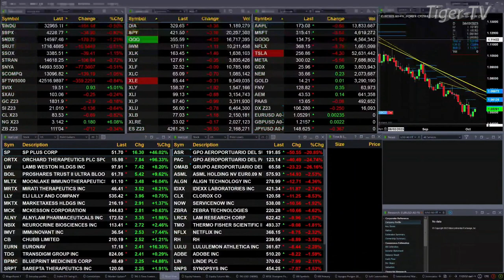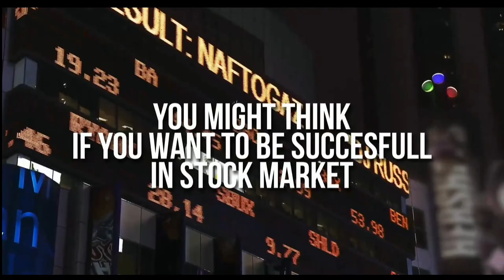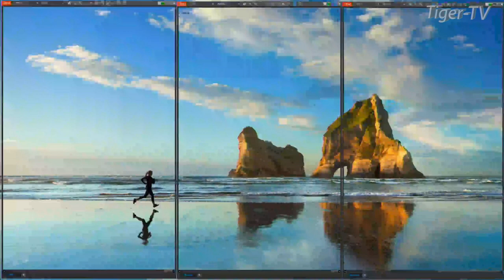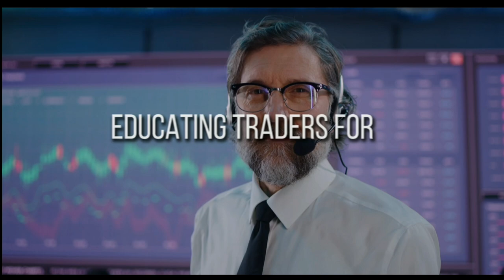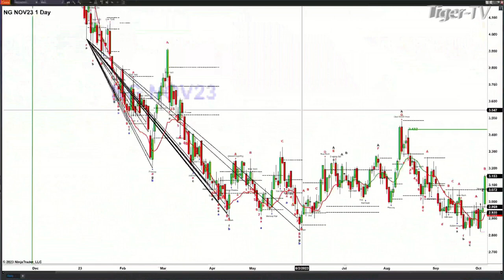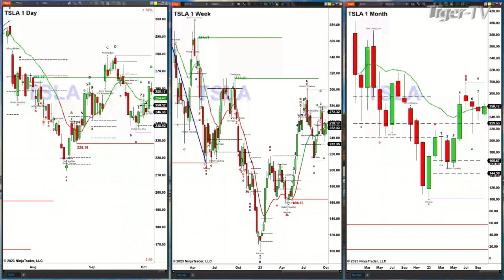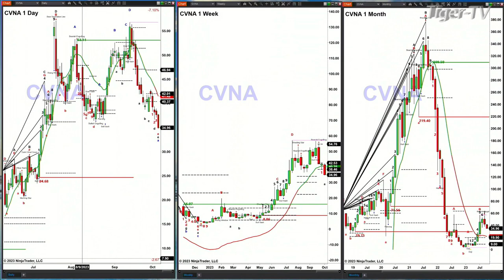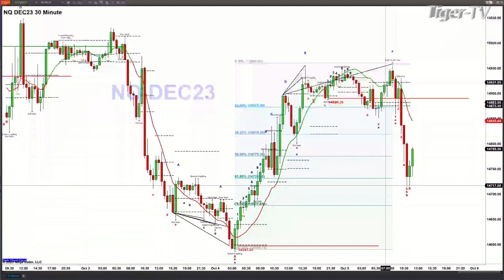October 5th,, The Trader's Edge with Steve Rhodes on TFNN - 2023